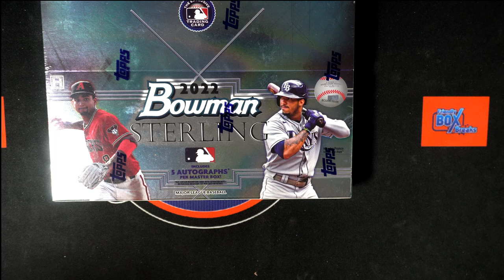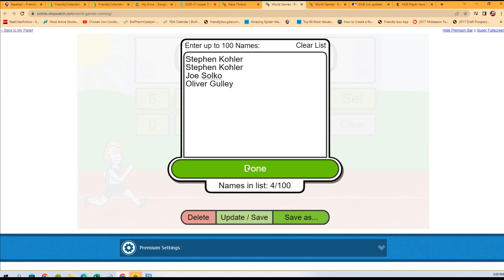2022 Bowman Sterling Baseball Hobby FILLER B ID 22STERLING119